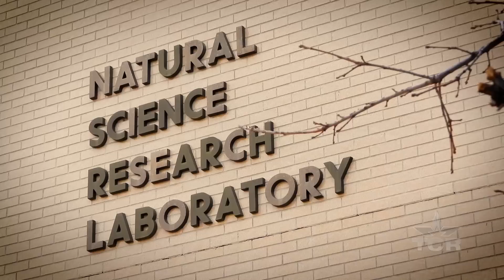Lubbock Beavers (Texas Country Reporter)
Meet the man who discovered that beavers are back living in the South Plains for the first time in 5,000 years.

Garret D. Langlois
Texas Tech Department of Natural Resources

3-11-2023